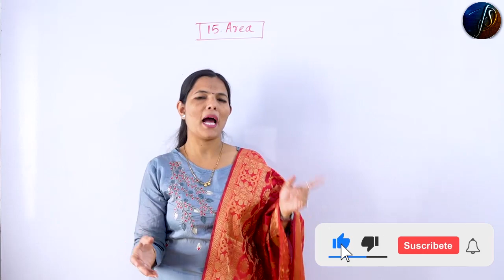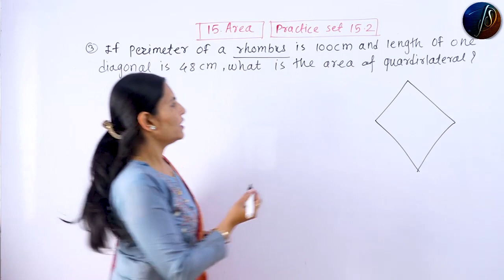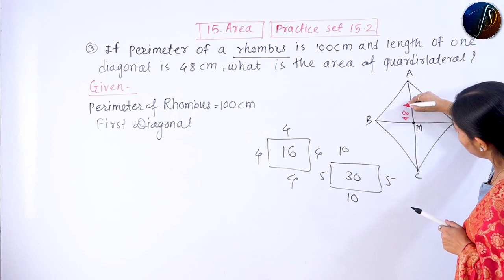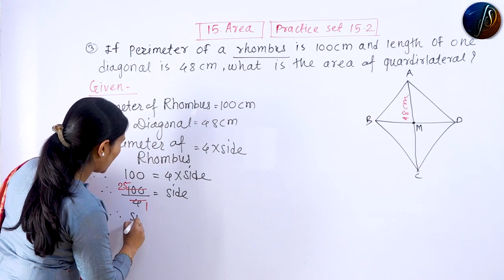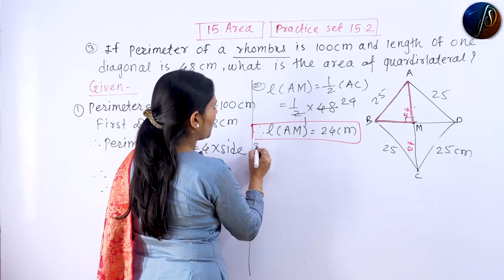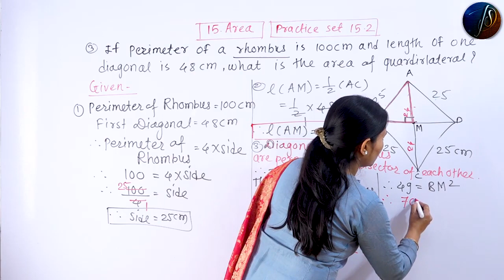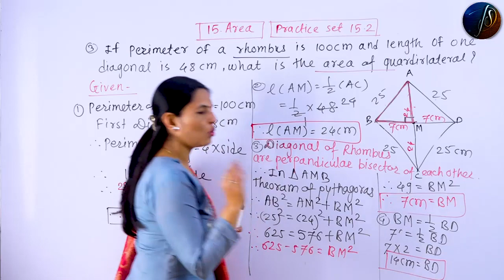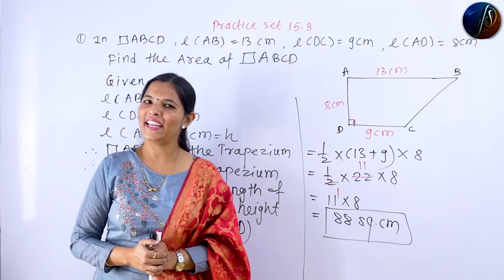Practice Set 15.2 | 8th Maths | Area | Chapter 15 | Part 4